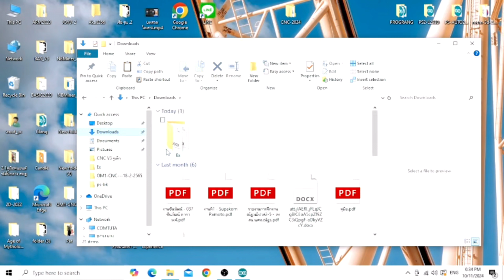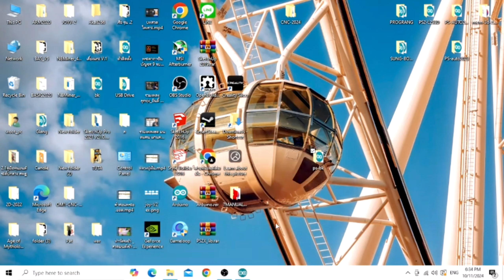คู่มือการประกอบหุ่นยนต์ผสมบังคับไร้สาย EP3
การลงโปรแกรม
สนใจสินค้า